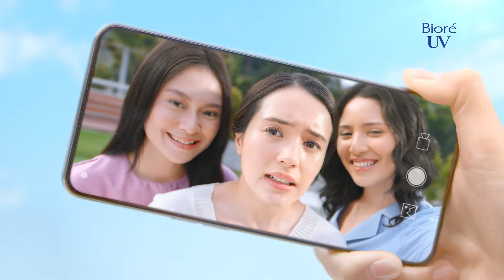Biore UV Fresh Bright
2022.

Production House : Omni Film
Director : IB Charisma
DP : Sy Chong (MY)
EP : Liea Tandjung
Producer : Isa Soenarya & Kundrad Wijaya